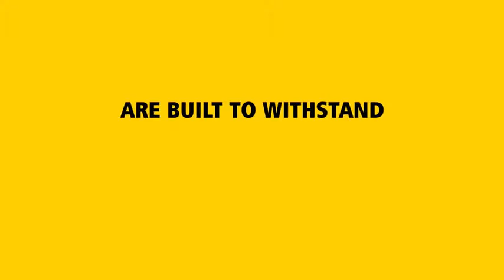Material Handling Sizzle by Rubbermaid Commercial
Overview of Rubbermaid Commercial Products Material Handling category.